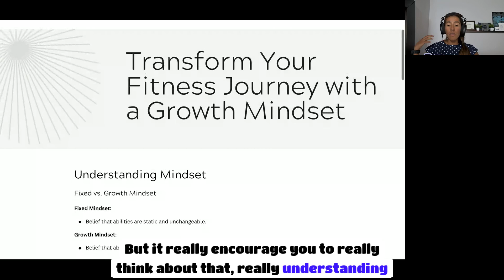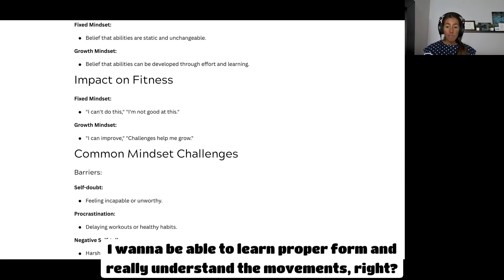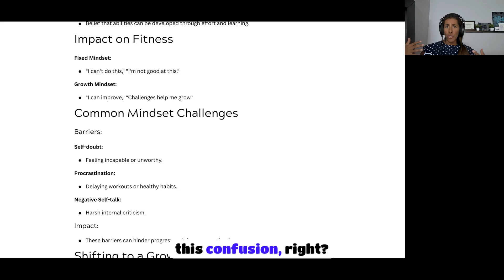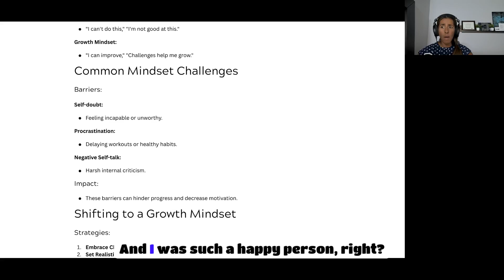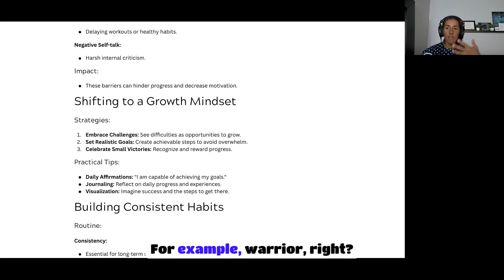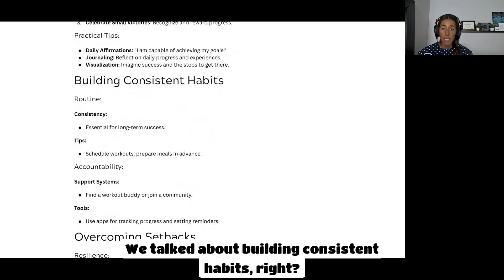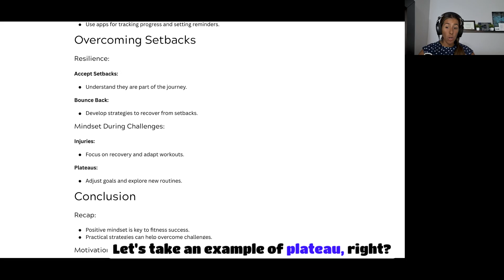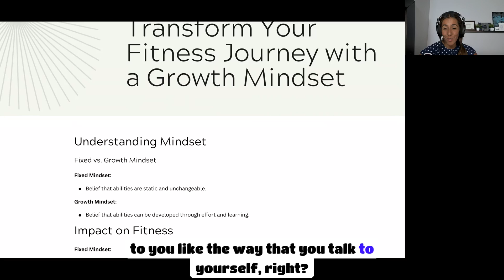How to achieve your nutrition and Fitness goals with a mindset switch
Can shifting your mindset truly change the way you approach nutrition and fitness? Prepare to unlock a more resilient and positive approach to your health journey as Leonila Campos guides you through the transformative power of a growth mindset. In today's episode of Simple Nutrition Insights, we explore the often-overlooked mental barriers that can hinder progress, such as categorizing foods as "good" or "bad," and delve into the strategies to overcome these pitfalls. Learn how to view all foods as part of a balanced diet, reducing guilt and fostering long-term success in your nutritional goals.

Discover the impact of negative self-talk on your self-esteem and motivation, and gain practical strategies to shift towards a growth mindset. Leonila shares tips on setting realistic goals, celebrating small victories, and using daily affirmations to build a positive outlook. We'll also explore the importance of growth mindset journaling to track your progress in nutrition, fitness, water intake, and sleep. Consistency is key, and by creating scheduled routines and visualizing your journey, you can overcome setbacks and maintain your momentum. Don't miss the downloadable handout available in the show notes or on the Simple Nutrition Insights YouTube channel for extra guidance and support on this transformative path.